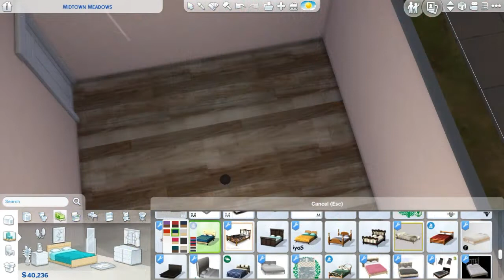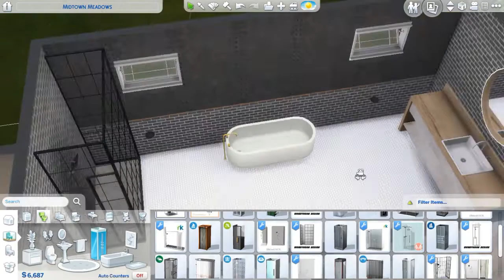FAMILY HOUSE | THE SIMS 4 | SPEED BUILD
Hallo everyone!!! I hope you guys all have a fantastic day as always. Today is NOT TINYLIVING series XD (yep, I know, I got you guys). But I've been really enjoy building tiny house, well, my definition of tiny house maybe is not same with yours :P
Today's video is a BIG family house, like really it took 3 days to build  . I personally really love this build because it is realistic, cozy, and family friendly. I hope you guys like this house too.

I don't know if I should share this house or not considering to so many cc I used in this build and I know download a house with cc is such a "huge project". But if you want to add this house to your game just let me know :)

p.s. untuk teman-teman indonesia yang menggilai the sims dan mau bergabung untuk ngobrol tentang sims, diskusi tentang sims, pamer-promosi-sharing sims atau channel kalian tanpa malu dan malu-maluin, kolaborasi: join discord kita